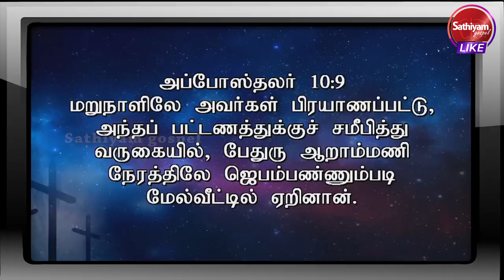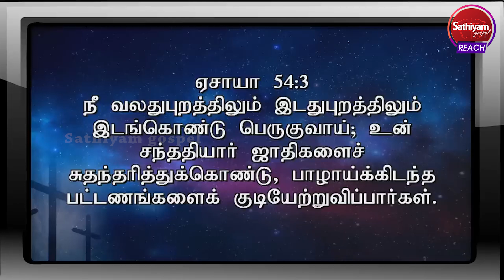பசியா இருக்கீங்களா? Ps. A. Thomasraj | Sathiyamgospel | 4 Sep 23